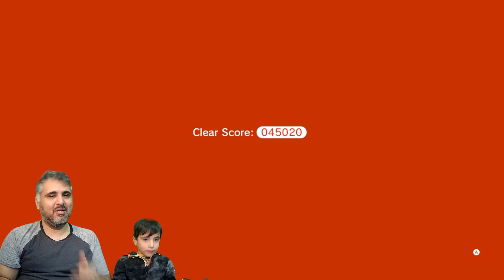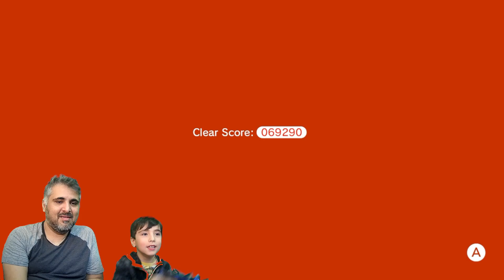Super Mario 3D World + Bowser’s Fury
We play our first Super Mario 3D World game